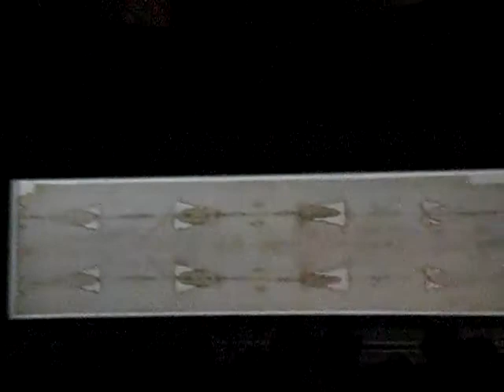Turin Visit to View the Holy Shroud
A short video from inside the church where the Holy Shroud was on display.